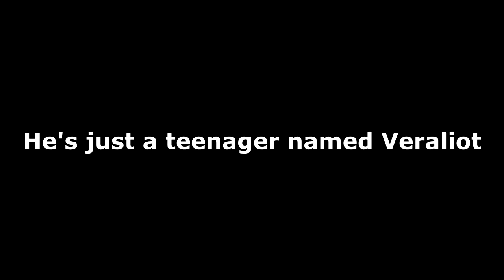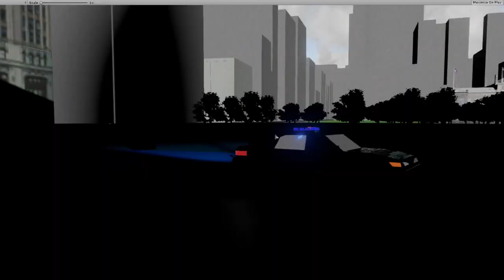[UNITY3D] OPEN WORLD GAME DEVELOPEMENT & SHOWCASE | TEST TRAILER INDEV VERSION 0.0.5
Hello everyones, this trailer is for testing purpose , it was made a while ago and the project  not dead and still growing up...
This trailer is not near perfect, it not's reflecting the final product...
It was made when i was 15 , and it's an inspiration from GTA SA trailer , it was for testing myself with editing and it became a part of my school project ...
Anyways hope you enjoy it and leave you're comments down below, don't hesitate to give tips, if you wanna know more about the game Come to my discord